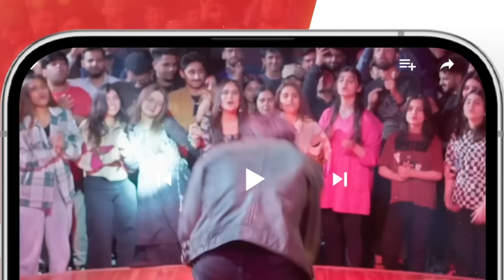Meesni - Episode 121 Teaser - ( Bilal Qureshi, Mamia ) - HUM TV